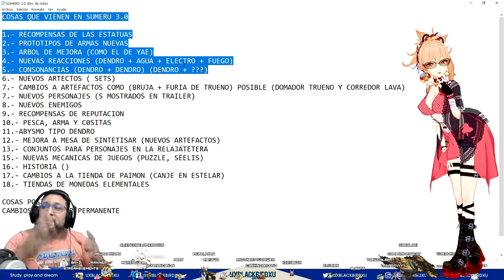✅ SUMERU 3.0 👍 | 🌴🌴 COSAS QUE VENDRAN 🌴🌴 | Guia pa sumeru, Protogemas, Armas, Recursos | PARTE 01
COSAS QUE VIENEN EN SUMERU 3.0

0:00 intro
1:01 COSAS QUE VIENEN EN SUMERU 3.0
1:58 RECOMPENSAS DE LAS ESTATUAS
5:56 PROTOTIPOS DE ARMAS NUEVAS
10:19 ARBOL DE MEJORA (Arbol del Cerezo)
14:55 Adelante Video PArte 02
Conoce mas de mi y regalame tu opinion

Codigo Creador de Contenido en EPIC:
UXBLACKBIRDXU

OH EKATE
banners mas nuevos (ohekate)